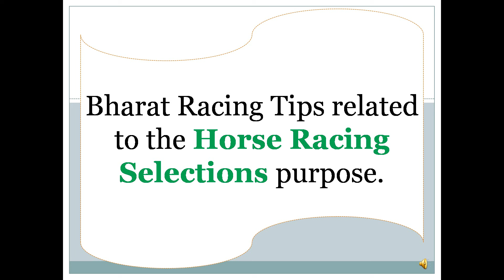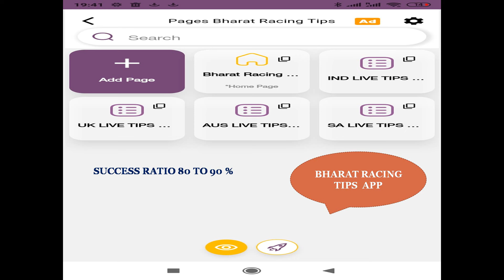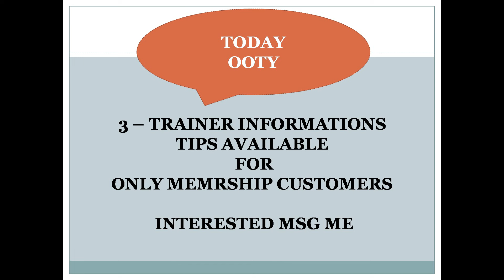Ooty Race Tips 18/05/2024 | Ooty Race Selections | Horse Racing Tips